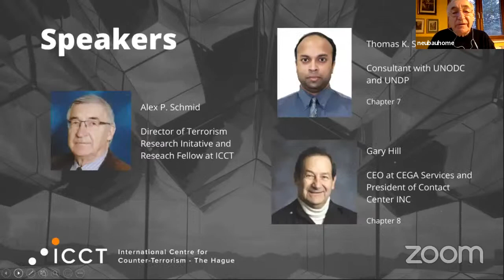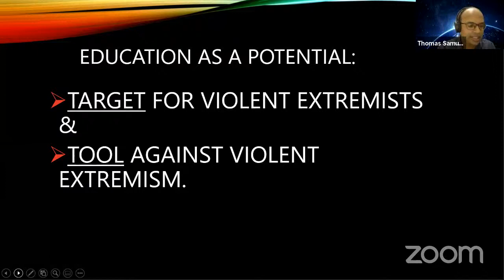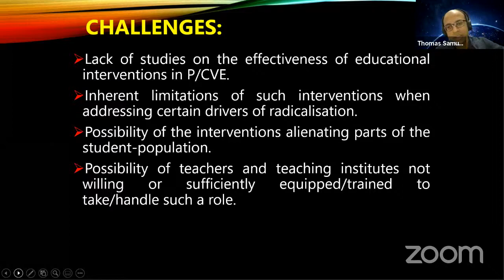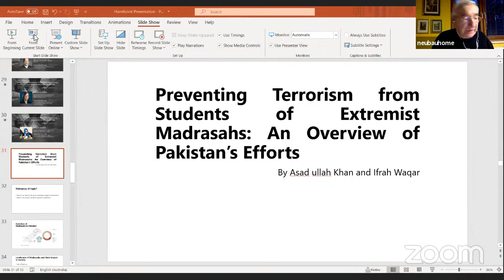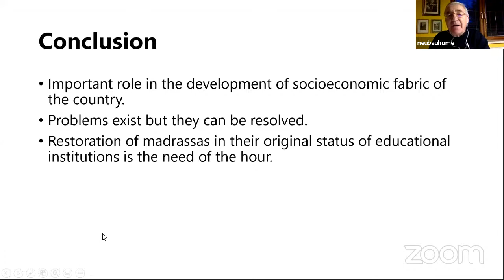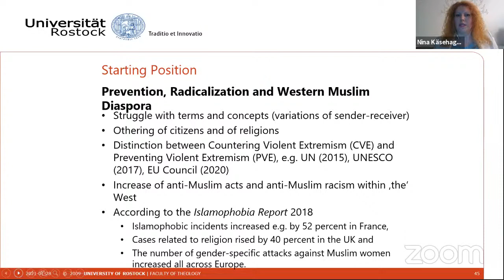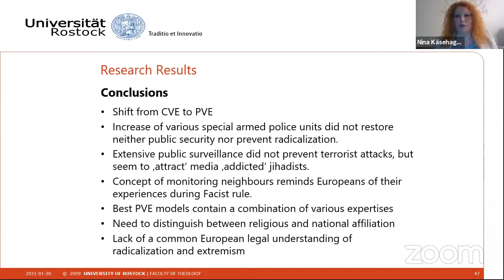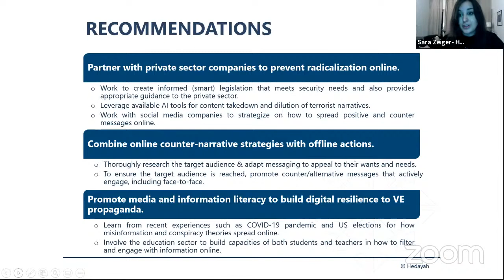Presentation Part II: Handbook of Terrorism Prevention and Preparedness- ICCT Webinar